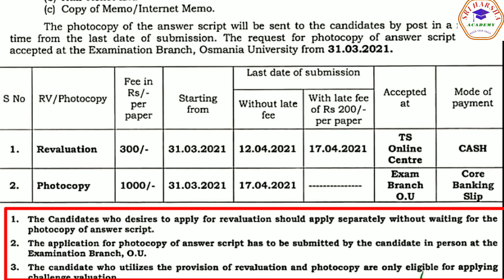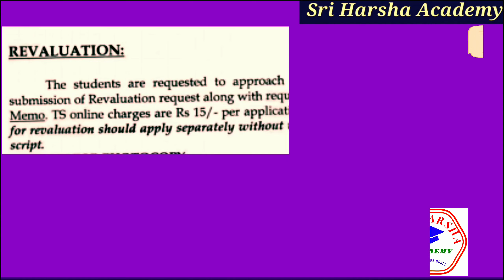sriharshaacademy Osmania University Revaluation and Photo Copy Of The Script by Sri Harsha Academy